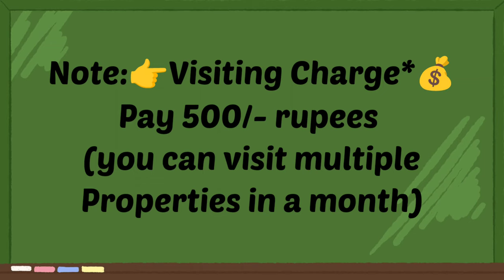🆔-419 || vuda old house for sale HB COLONY |old house 🏡for sale in Visakhapatnam | flats in Vizag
vuda old house for sale HB COLONY | OLD HOUSE FOR SALE IN VISAKHAPATNAM |Zahir Consultancy

Vuda Lig  old 2Houses for sale 293sq.yds, sizes 60x44, North - Facing, North 40ft. Road,
(Per sq.yd.. Rs: 90k)
At..Simhadripuram Colony, H B Colony, Visakhapatnam.

ZAHIR  CONSULTANCY
Door No:45-42-17,Haseen Manzil, Master HOMEO Vaidyalayam
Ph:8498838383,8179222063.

vuda old house for sale ||
house for sale in hb colony ||
hb colony house for sale ||
lig house for sale in hb colony||
2bhk new flat for sale shivaji palem||